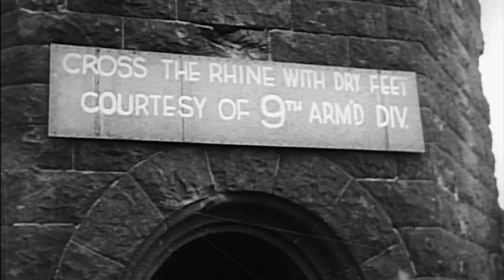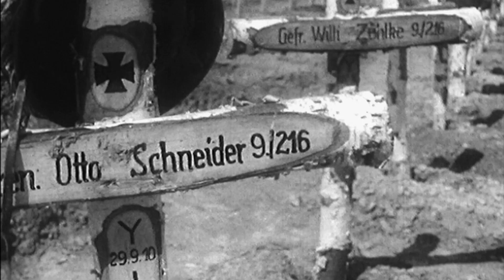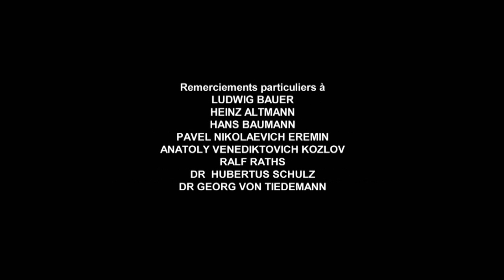Tank, Les Grands Combats | As de Char: Ludwig Bauer | Saison 2 | Épisode 16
Après le succès de la guerre-éclair, les jeunes hommes de partout en Allemagne rejoignent les corps blindés en quête de gloire et d’excitation. C’est l’histoire d’un jeune tankiste allemand confronté aux dures réalités de la guerre blindée.